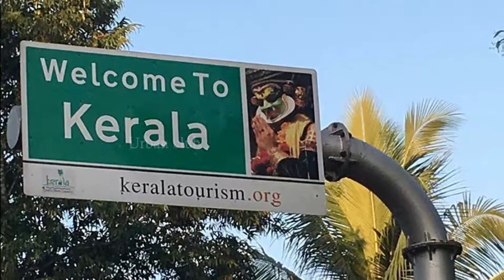பணத்திற்காக நண்பர்களுக்கு கடற்கரையில் நடந்த விருந்து | Urban Club | Tamil News